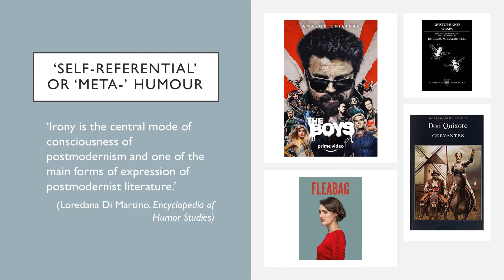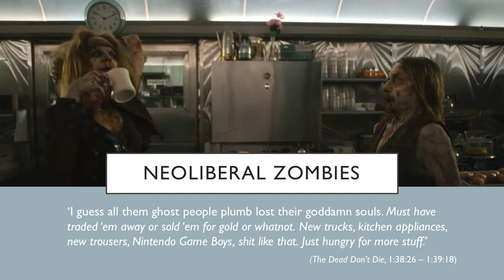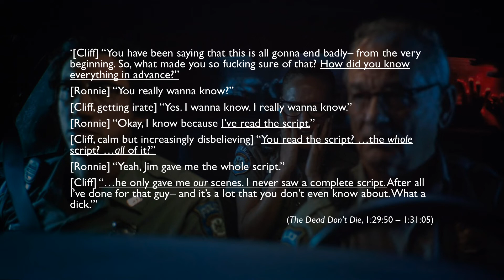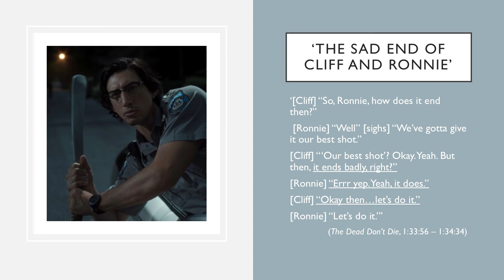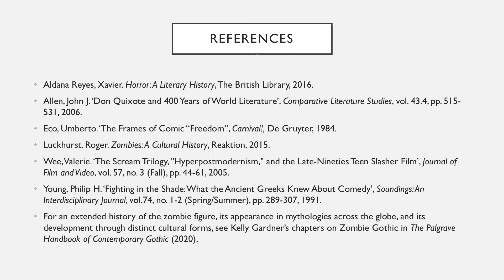AHSN 2022 Oliver Rendle Manchester Metropolitan University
The Failure of Humour (or the Humour of Failure) in 'The Dead Don't Die' (2019)